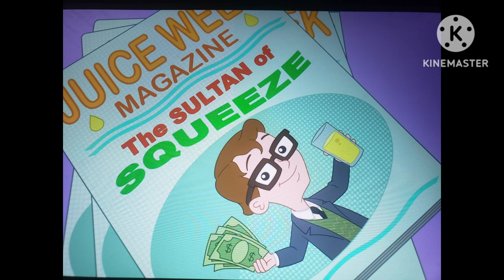The Lemon's Getting Bigger (Hamster and Gretel)